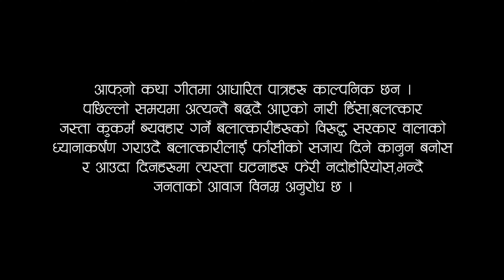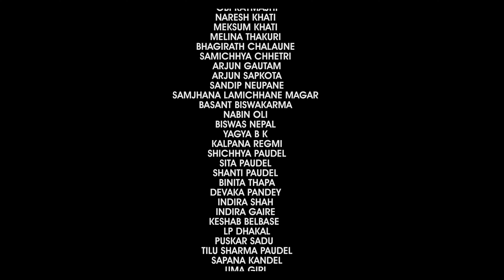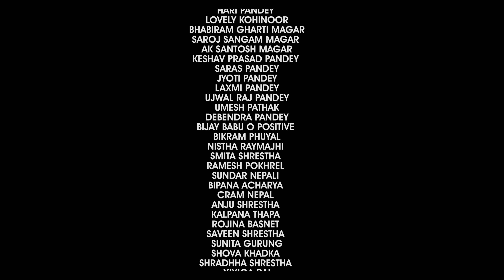AAFNO KATHA | Sajja Chaulagain | Gayetri Pandey Sedain | Alina Rayamajhi | New Nepali Song 2077/2021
Taja Entertainment Presents:-

🎶 Audio Credits:-

♪Song:- Aafno Katha

♪Vocal:- Sajja Chaulagain

♪Lyrics:- Gayatri Pandey

♪Arranger:- Binaya Karki Chhetri

♪Audio/video

🎬️ Video Credits:-

🎬 Story:- Sharad Pandey

🎬Director / Editor :- Rajkumar Magar

🎬Artists:- Alina Rayamajhi & Rajesh Bc

🎬Cinematographer:- 'Prakash Khadka

🎬 Makeup:- Animesh Team

🎬Post Production:- Rajkumar Films

🎬 Special Thanks:-
 BINAY KARKI CHHETRI
USHA BHATTA XETRI
BIBEK SEDHAIN
AMIT SUNAR
SANTOSH KC
BISHAL RAYMAJHI
RAMESH RAJ BHATTRAI
OBI RAYMAJHI
NARESH KHATI
MEKSUM KHATI
MELINA THAKURI
BHAGIRATH CHALAUNE
SAMICHHYA CHHETRI
ARJUN GAUTAM
ARJUN SAPKOTA
SANDIP NEUPANE
SAMJHANA LAMICHHANE MAGAR
BASANT BISWAKARMA
NABIN OLI
BISWAS NEPAL
YAGYA B K
KALPANA REGMI
SHIKSHA PAUDEL
SITA PAUDEL
SHANTI PAUDEL
BINITA THAPA
DEVAKA PANDEY
INDIRA SHAH
INDIRA GAIRE
KESHAB BELBASE
LP DHAKAL
PUSKAR SADU
TILU SHARMA PAUDEL
SAPANA KANDEL
UMA GIRI
PABITRA NEUPANE
RK MAGAR
ARJUN PAUDEL
RAMESH DARNAL
HARI PANDEY
LOVELY KOHINOOR
BHABIRAM GHARTI MAGAR
SAROJ SANGAM MAGAR
AK SANTOSH MAGAR
KESHAV PRASAD PANDEY
SARAS PANDEY
JYOTI PANDEY
LAXMI PANDEY
UJWAL RAJ PANDEY
UMESH PATHAK
DEBENDRA PANDEY
BIJAY BABU O POSITIVE
BIKRAM PHUYAL
NISTHA RAYMAJHI
SMITA SHRESTHA
RAMESH POKHREL
SUNDAR NEPALI
BIPANA ACHARYA
CRAM NEPAL
ANJU SHRESTHA
KALPANA THAPA
ROJINA BASNET
SAVEEN SHRESTHA
SUNITA GURUNG
SHOVA KHADKA
SHRADHHA SHRESTHA
XIXIGA RAI
NIRAJ SHRESTHA
DAMODAR MARASINI
HEMRAJ LAMSAL
DIKSHYA MAGAR
BINAY BANIYA
BIPIN PANDEY
NARESH DHAKAL
हामिलाई माया गर्नुहुने सम्पुर्ण दर्सक स्रोता मनहरु प्रती आफ्नो कथा टीम हार्दिक आभार व्यक्त गर्दछौं !